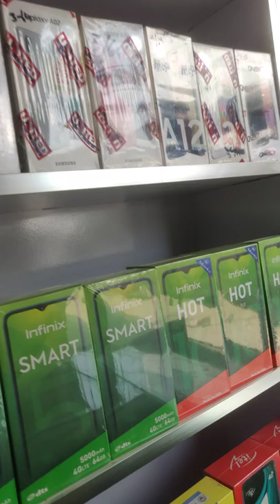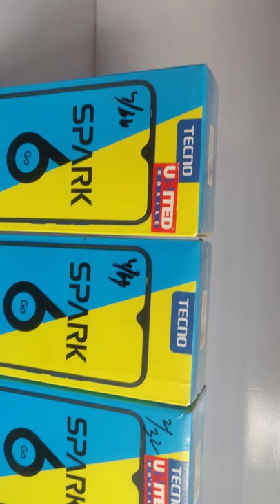mobiles world sangla Hill 03352796586